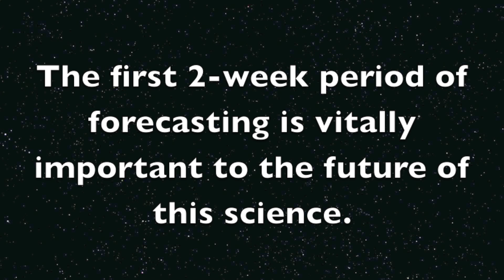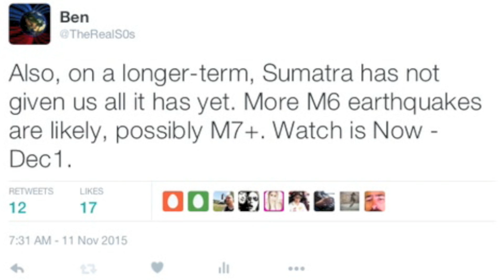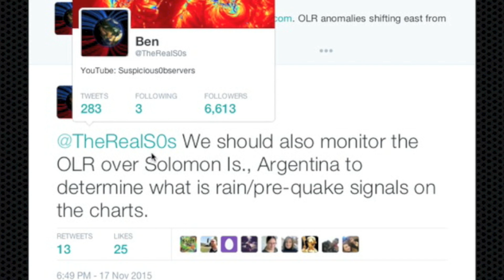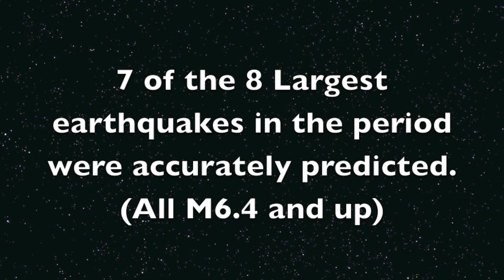Earthquakes are Predictable: OLR Trial Period Results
Technically the last earthquakes came two days after the 2-week trial period, however that timeline was meant for the window of making the forecasts. The Trial Period would not close until we tested the merit of the final prediction. Had it been made with 1 minute to go and the earthquake struck 1 minute AFTER the trial ended, you would have an easy example of why the study must be done in this way.